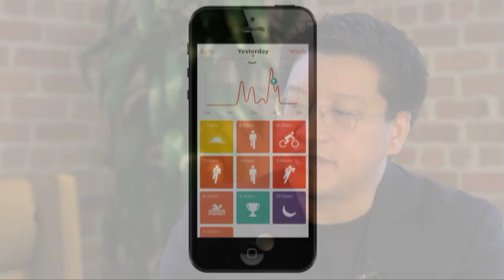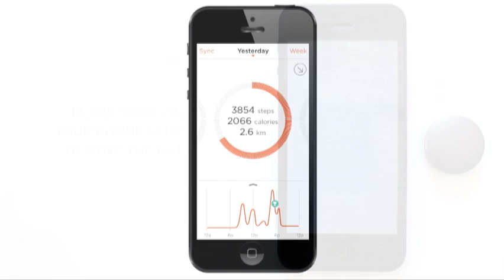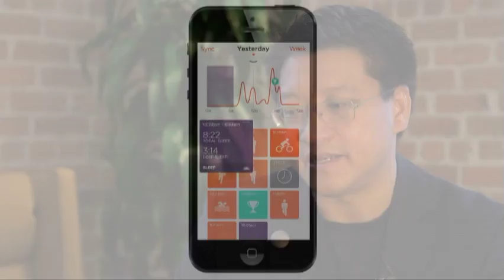Building a Hardware Company - Sonny Vu // Startup Elements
Misfit Wearables Founder and CEO Sonny Vu discusses the challenges of launching a hardware company and shares his insights on fundraising and manufacturing.

Presented by leaders in healthcare, technology, and beyond, Startup Elements covers a wide variety of topics relevant to digital health entrepreneurs, from accounting to marketing to navigating regulation.

Rock Health is an early-stage venture fund supporting the next generation of technologies transforming healthcare.